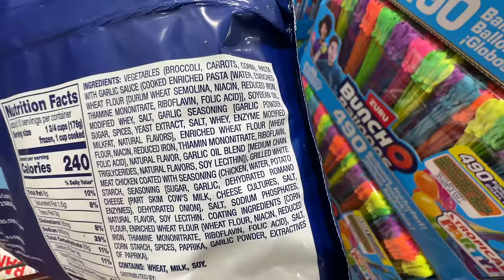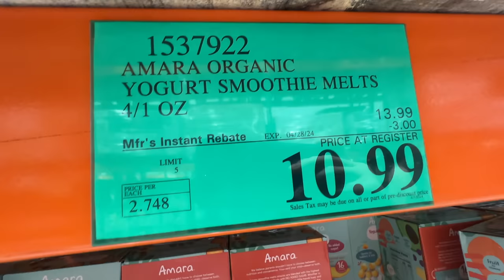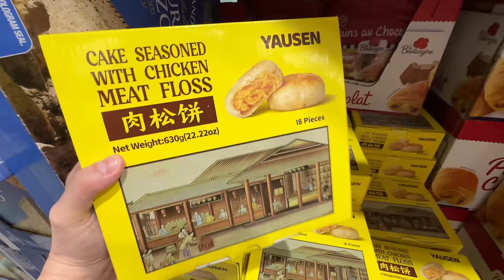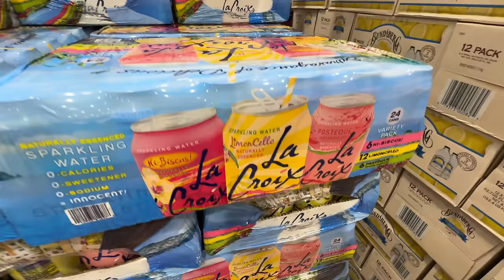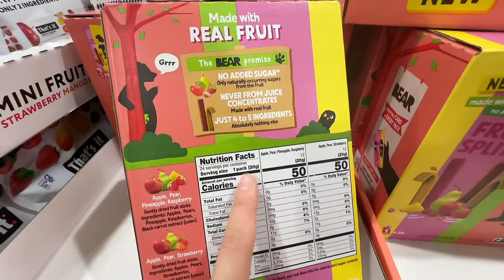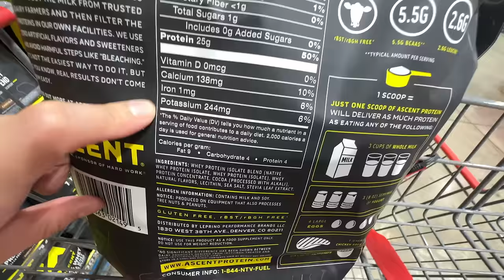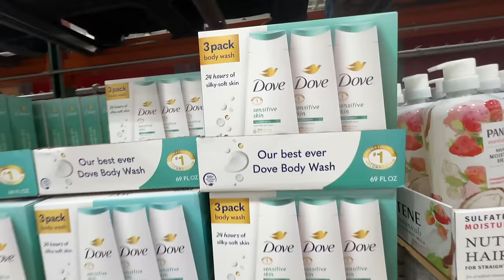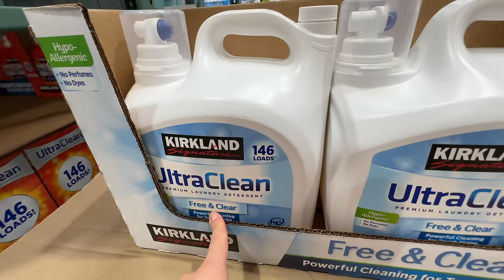shop with me Costco New Deals! Costco haul! New at Costco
my new vlog mic:
DJI Mic (2 TX + 1 RX + Charging Case), Wireless Lavalier Microphone, 250m (820 ft.) Range,